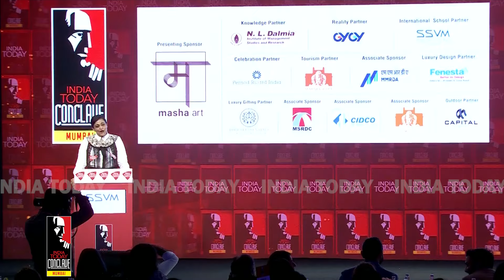Vote Of Thanks By Kalli Purie, Executive Editor-in-Chief & Vice Chairperson, India Today Group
The vote of thanks delivered by India Today Group Vice-chairperson & Executive Editor-in-Chief, Kalli Purie, at the conclusion of the India Today Conclave 2024.